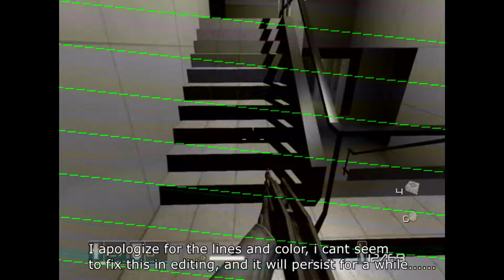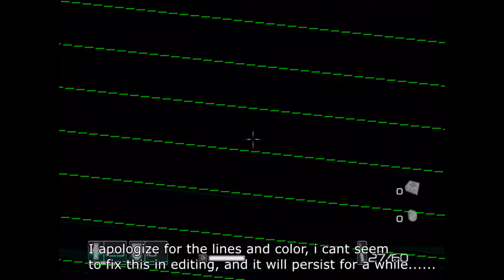LINEAR GREEN PATHS!! F.E.A.R. - Part 20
well. my old laptop decided to do me dirty before i stopped using it, so this episode is real bad. Watchable, but still bad